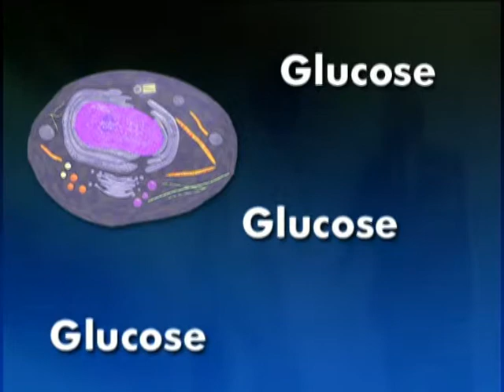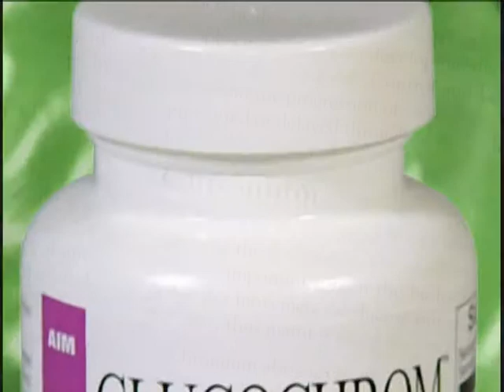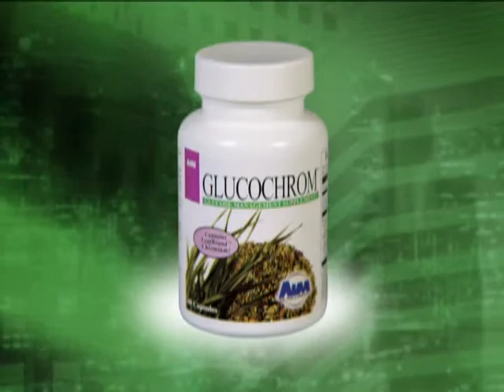AIM GlucoChrome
AIM GlucoChrom™ is a unique combination of trace minerals and herbs that increases the effective actions of insulin and helps the body to metabolize carbohydrates and fats.

•Helps maintain healthy blood sugar levels
•Increases lean muscle mass and lowers body weight
•Promotes beneficial effects on blood
cholesterol and triglyceride levels
•Helps maintain a healthy lifestyle

Dietry Supplements provided by Your Sanctuary Day Spa, which is one of the best Day Spas in Paddington, Sydney, Australia